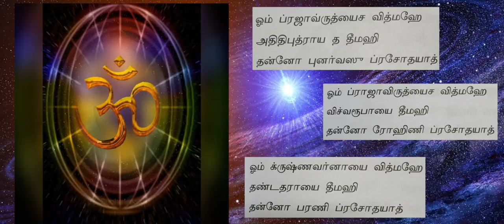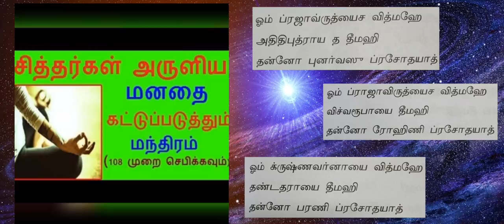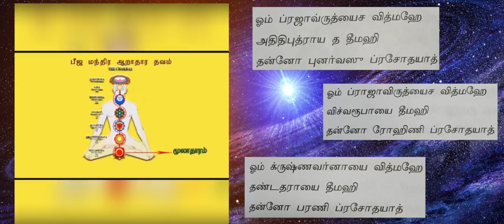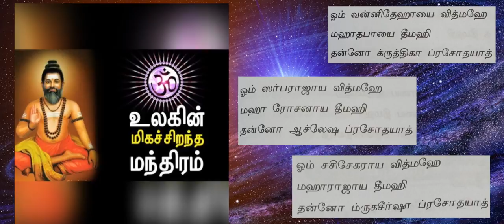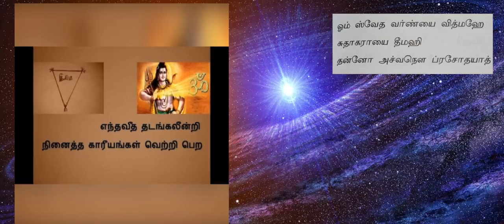27 நட்சத்திரகாரர்களுக்கு உண்டான காயத்ரி மந்திரம் - Part 1 - (1 -9 நட்சத்திரங்கள் )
27 நட்சத்திரகாரர்களுக்கு உண்டான காயத்ரி மந்திரம் - Part 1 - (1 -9 நட்சத்திரங்கள் )

27 நட்சத்திரகாரர்களுக்கு உண்டான காயத்ரி மந்திரம் - Part 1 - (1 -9 நட்சத்திரங்கள் )

27 நட்சத்திரகாரர்களுக்கு உண்டான காயத்ரி மந்திரம் - Part 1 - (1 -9 நட்சத்திரங்கள் )

mantra for wellness,sloks in tamil,tamil daily slokas,slokas and mantras